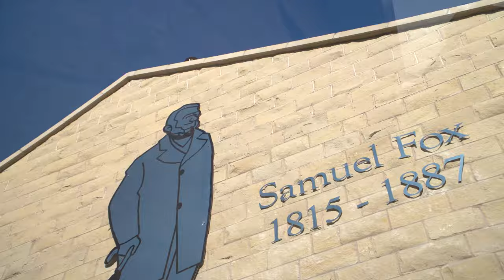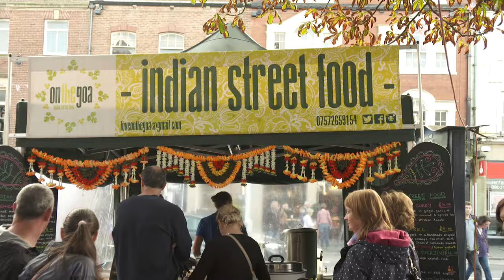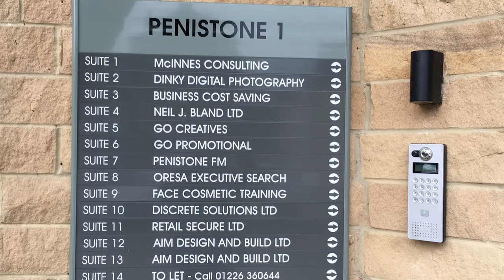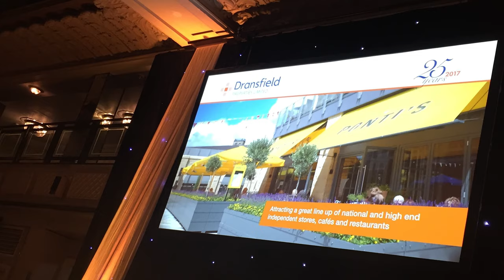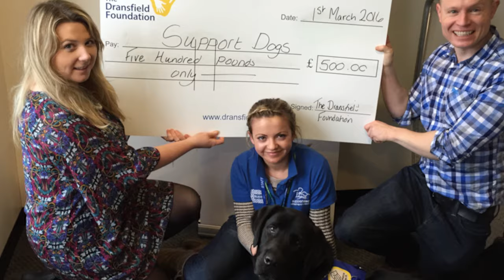Dransfield Properties - Review of 2016